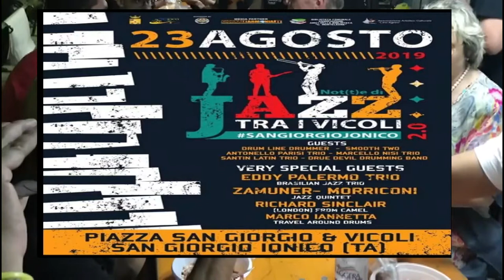S. GIORGIO J. (TA): NOTTE DI JAZZ TRA I VICOLI (23/8/2019)